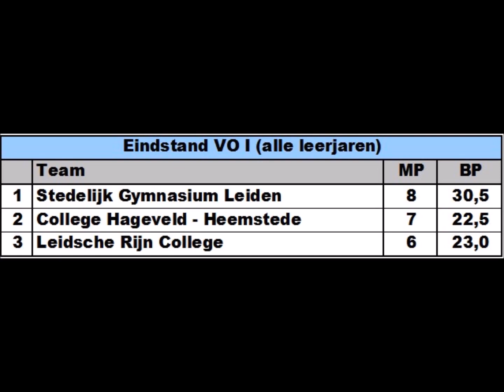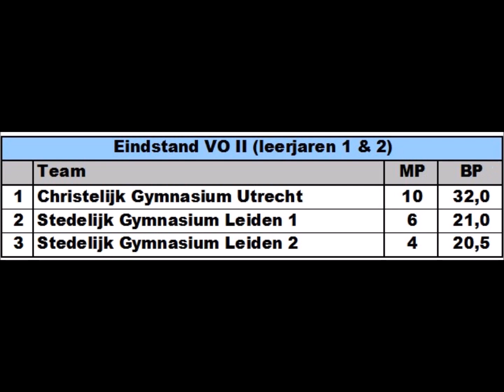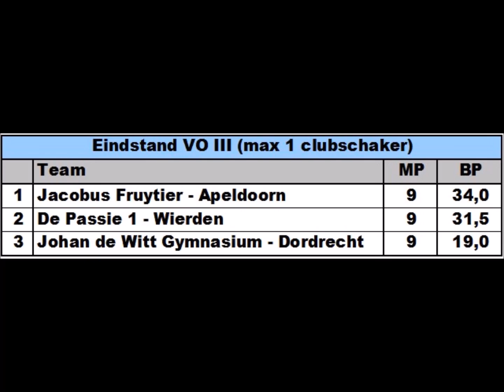Hoogtepunten van het NK VO 2021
Op donderdag 21 januari werd de NK VO Finale online gespeeld op chess.com. Het NK VO is het Nederlands Kampioenschap voor schoolteams uit het Voortgezet Onderwijs.

De 18 finale teams streden in 4-tallen tegen verschillende scholen. Er werd in drie categorieen gespeeld om de Nederlandse titels. Per categorie streden 6 teams in 5 dubbelrondige ronden om de titel.